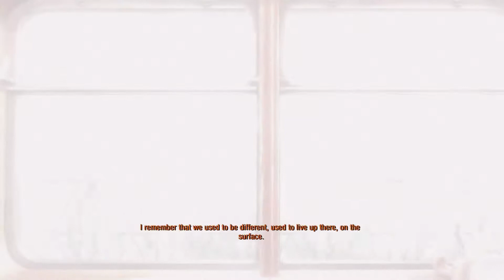Metro Exodus Hype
Time will tell if the game lives up to the Metro Exodus Hype, but the opening scene is interesting. Definitely not what I was expecting, but still creative. Take a look for yourself!

Be sure to check out the channel for some Metro Exodus Gameplay if you're interested, there will be plenty of Metro Exodus Horror to go around on Gamer Grampz.